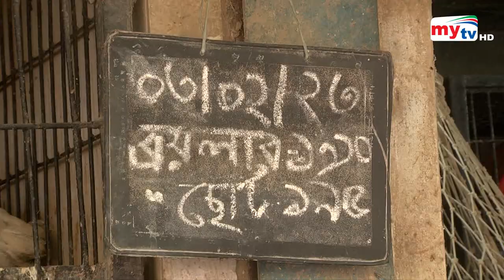হঠাৎ অস্থির মুরগির ও ডিমের বাজার | Bazar price hike | Bangla News | Mytv News